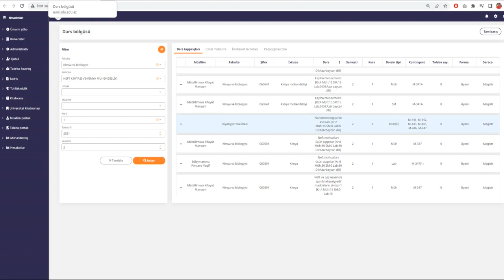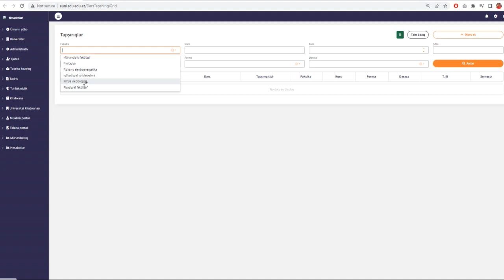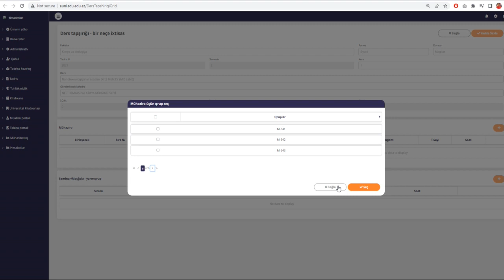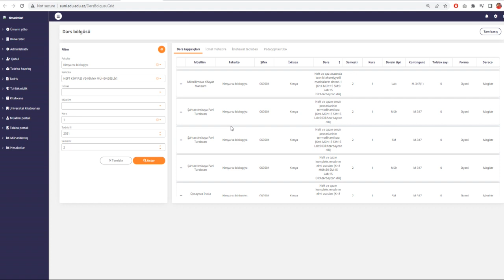Dərs Tapşırıqlarının vahid dərs bölgüsü altında birləşdirilməsi